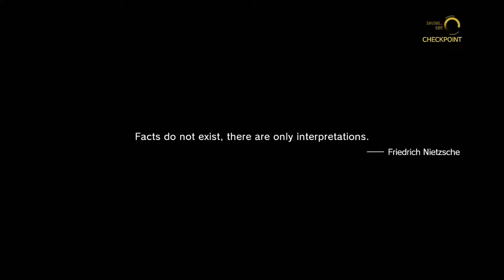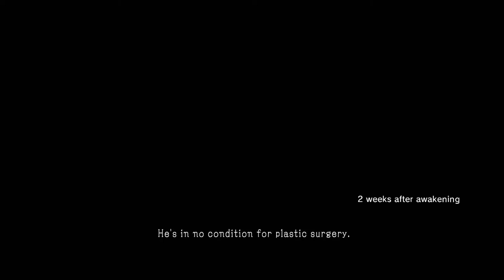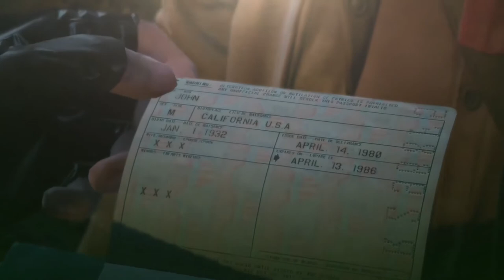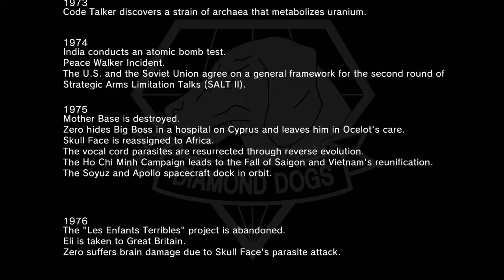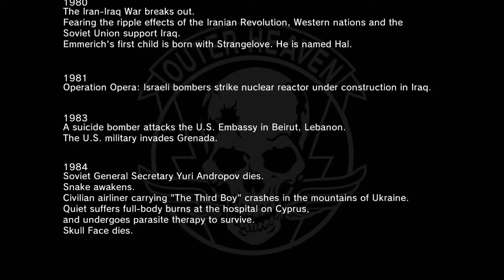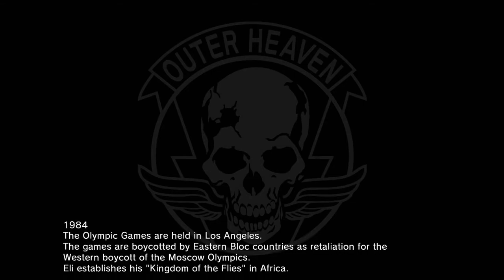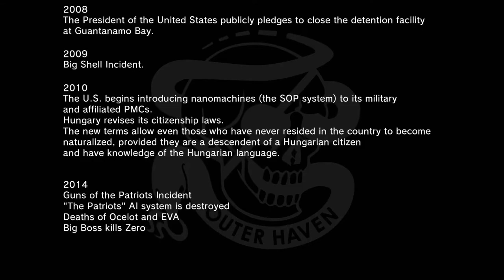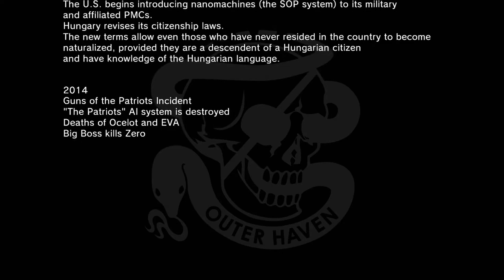TRUTH - THE MAN WHO SOLD THE WORLD - Metal Gear Solid 5 The Phantom Pain Gameplay Walkthrough ENDING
ALL FOR REVENGE. 9 years after the fall of Mother Base, Legendary Hero Snake wakes from a coma. Together with Ocelot and Miller he must rebuild Mother Base and establish a new armed force, Dimond Dogs, Only then will he have his revenge on Cipher.